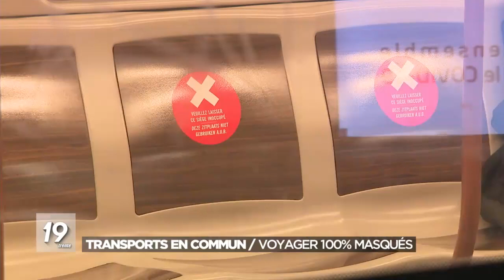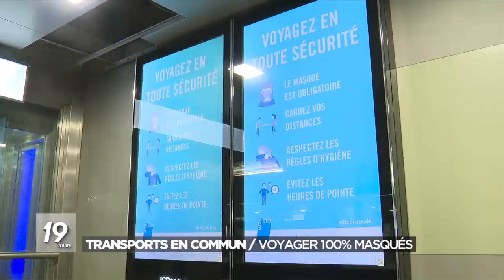Coronavirus en Belgique : acheter des masques dans les grandes surfaces, dès ce mardi, c'est pos...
Dans la saga des masques de protection voici le petit dernier : après des pénuries sur l’ensemble du territoire et dans la plupart des pays du monde qui luttent contre le coronavirus, les voici qu’ils débarquent dans les supermarchés ce mardi. L'arrêté est paru au moniteur.

Le pays est entré dans sa première phase de déconfinement ce lundi. Et avec lui, un lot de nouvelles mesures adopter dans notre quotidien comme le port de masques obligatoire dans les transports en commun.

D’abord, faute de matériel, les masques n’étaient réservés qu’aux professionnels.

►►► Lire aussi : quels masques ? Où les trouver ? Comment les utiliser ?

►►► Retrouvez tout notre dossier sur le coronavirus

Puis, pour vous procurer des masques de protection, vous deviez vous rendre en pharmacie et croiser les doigts, en fonction des stocks disponibles.

Désormais, dans le cadre du déconfinement, il faut que l’utilisation des masques de protection soit largement répandue. Ce lundi, la TVA est passée de 21% à 6%. Et, malgré les réticences des pharmaciens, ce mardi, les masques seront disponibles dans les grandes surfaces.

Comeos, la fédération des entreprises de Belgique, rappelle que la vente des masques aux clients se fera au prix coûtant, moyennant un petit supplément reversé à une bonne œuvre.